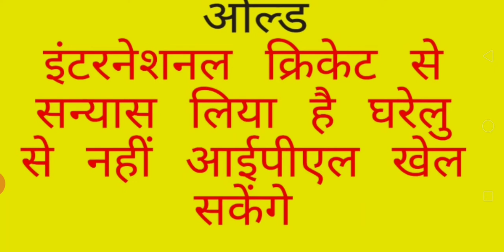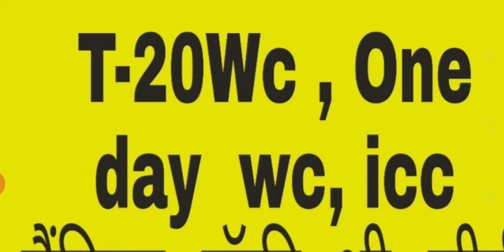धोनी और रैना ने सन्यास लिया ||क्रिकेट जगत से बड़ी खबर